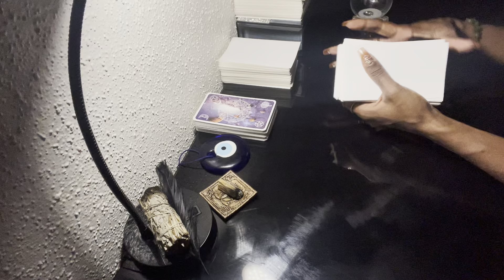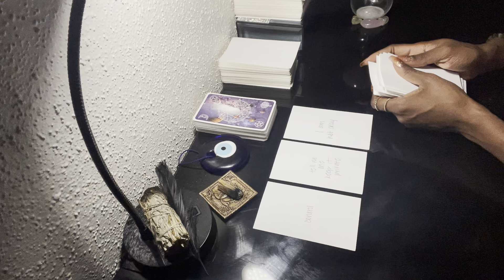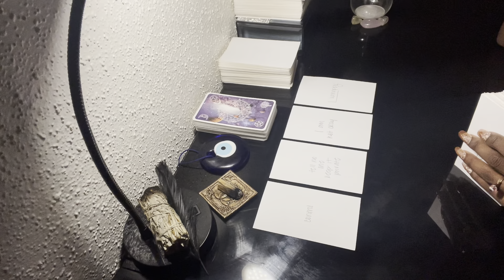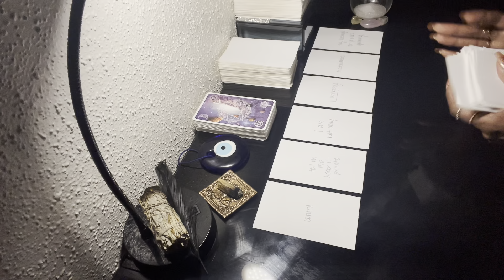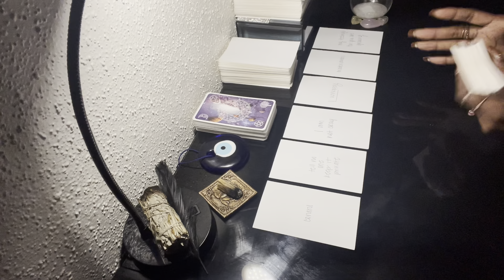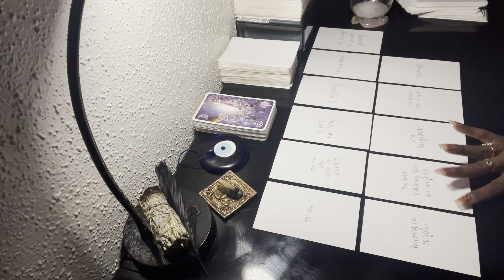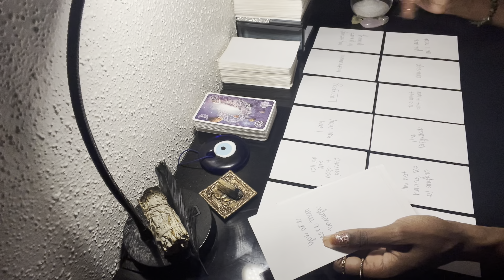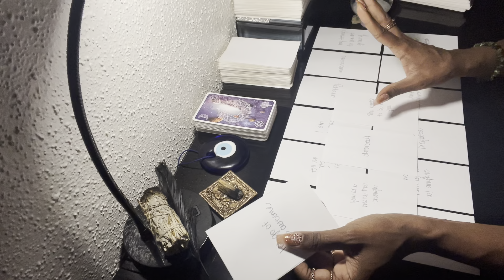✨THE WORST PART IS OVER DIVINE FEMININE 😅 LET GO AND LET GOD 😌 MATERIAL HARVEST IS OTW 💵🍾🥂🥳